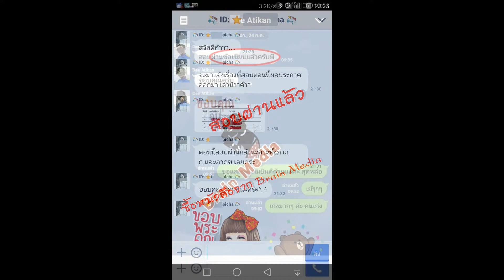Loadแนวข้อสอบ นักวิชาการเงินและบัญชี กองทุนพัฒนาบทบาทสตรี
- ความรู้เกี่ยวกับกองทุนพัฒนาบทบาทสตรี
- บทบาทหน้าที่ของกองทุนพัฒนาบทบาทสตรี
- พระราชบัญญัติการบริหารทุนหมุนเวียน พ.ศ.2558
- ข้อบังคับคณะกรรมการบริหารกองทุนพัฒนาบทบาทสตรีว่าด้วยการบริหารกองทุนพัฒนาบทบาทสตรี พ.ศ. 2559
- แผนพัฒนาเศรษฐกิจและสังคมแห่งชาติ ฉบับที่ 12
- ระเบียบกระทรวงการคลังว่าด้วยการเบิกค่าใช้จ่ายในการเดินทางไปราชการ พ.ศ. 2550
- ระเบียบกระทรวงการคลังว่าด้วยค่าใช้จ่ายในการฝึกอบรม การจัดงาน และการประชุมระหว่างประเทศ พ.ศ.2549